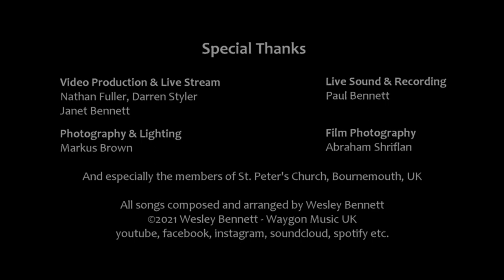Wesley Bennett Live - St Peter's Church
Nearly 2 years have passed now since Wesley first had the fleeting thought of how magical it might be to perform in a church. Especially one as tremendously sounding and visually epic as this one. Having played in every home town venue multiple times and after struggling to find shows in new places. It felt only right that now was the time to make a change.

As artists the songs we craft and share and more often than not a representation of our reality at the time. Wesley said "For years I felt like I wasn't being myself. I put too much pressure on things and it came across in the wrong way. It wasn't me.. And neither was the music". He goes on to say "I'm so glad we got to do this. I'm so glad everyone who came to share this evening with us got to see Wesley Bennett in this new light. It matters to me"

This performance was certainly a new start for Wesley and his musical journey. It has created a healthy and beautifully sounding starting block, and has set in stone a place to look back on from whatever happens next.

To everyone that was involved in making this possible, and to the wonderful audience that made this show what it was we are all so, so grateful.

"Be gone, be good, be righteous child
Just like your father was
Be more than planned."

Set List:

Time To Time 0:24
Back Foot Forward 5:10
Fire In The Sky 9:23
Passers By 13:33
Ancient One 18:27
Just The Same 23:04
Home 27:17
Wish I'd Known 35:00
Solar Wind 40:31
Man You Need 45:24
Everyday people 51:39
Sarah 58:05
Mother 1:05:22
Temple 1:09:36